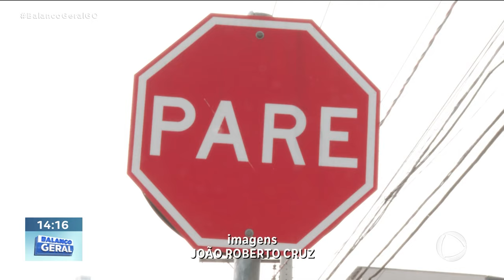ACIDENTE NO JD. AMÉRICA: CAMINHONETE PARA EM RESTAURANTE APÓS ATINGIR CARRO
TRÊS CARROS SE ENVOLVERAM NUM ACIDENTE ONTEM NO JARDIM AMÉRICA, EM GOIÂNIA. O MOTORISTA DE UMA CAMINHONETE ACABOU BATENDO EM UM CARRO, QUE ATINGIU OUTRO VEÍCULO. EM SEGUIDA, A CAMINHONETE ACABOU ATINGINDO UM RESTAURANTE, CAUSANDO PREJUÍZOS.